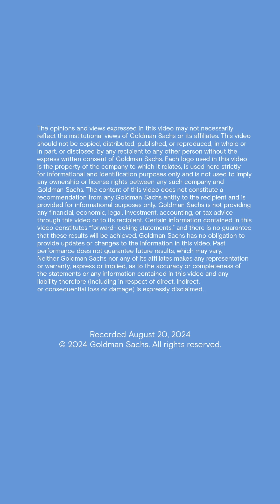Sequoia Capital’s Roelof Botha explains AI as an investment opportunity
Sequoia’s Roelof Botha explains AI as an investment opportunity